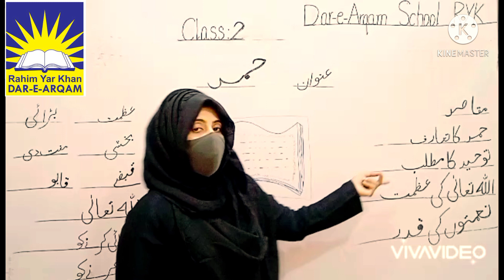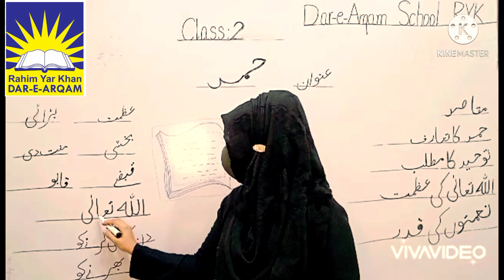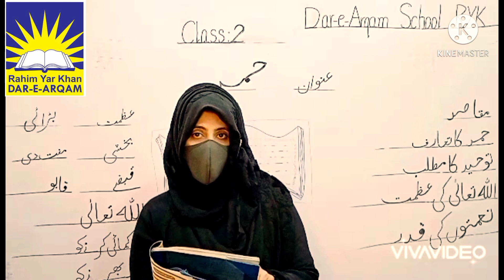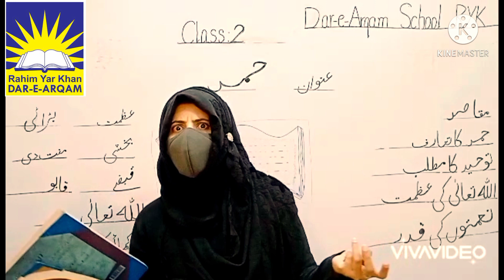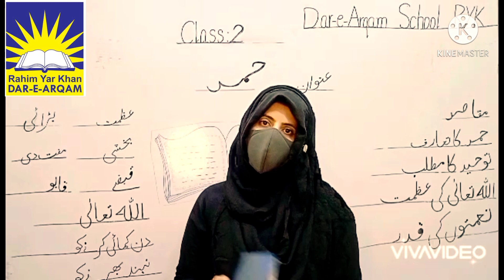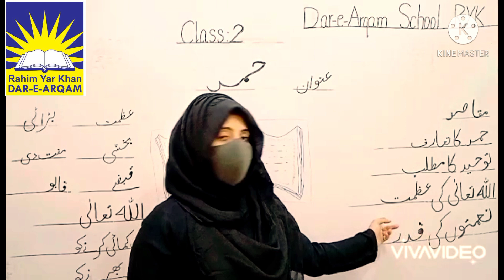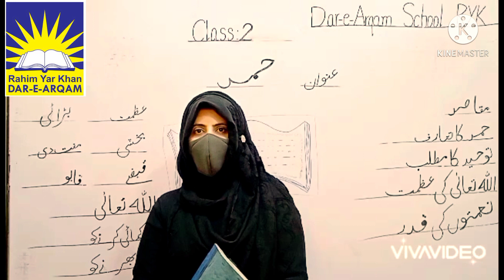2 Class Urdu حمد First Term